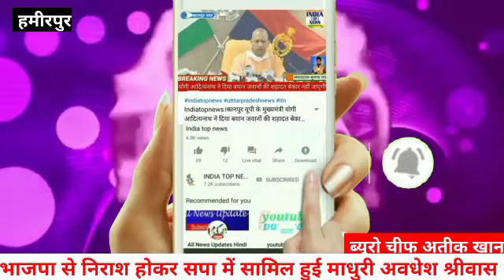भाजपा से निराश होकर सपा में सामिल हुई माधुरी अवधेश श्रीवास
रिपोर्ट– अतीक खान

स्थान–हमीरपुर

 आने वाले वर्ष 2022 विधानसभा चुनाव की तैयारियां जोरों से चल रही है। जहां एक तरफ नेताओ में दल बदलने का सिलसिला चल रहा है। तो वही दूसरी ओर अपनी अपनी विधानसभा क्षेत्र में टिकट के लिए दावेदारी कर रहे नेता बड़े दलों को छोड़कर अब क्षेत्रीय पार्टियों में शामिल होना आम बात हो गई है। आपको बता दें उत्तर प्रदेश के हमीरपुर जनपद की राठ विधानसभा 229 सुरक्षित सीट पर अपनी दावेदारी के लिए सबसे ज्यादा दावेदार समाजवादी पार्टी में नज़र आ रहे हैं। और हाल ही में भाजपा छोड़ समाजवादी पार्टी में सामिल होकर माधुरी अवधेश श्रीवास राठ नगर पहुंचकर त्यागमूर्ति परमपूज्य स्वामी ब्रह्मानंद जी की समाधि स्थल पर पहुंचकर पुष्प अर्पित करके माथा टेका और उनका आशीर्वाद लिया। उन्होंने कहा कि उन्हें व उनके समाज को भाजपा ने कोई तब्ज्जो नही दी। और समाजवादी पार्टी के राष्ट्रीय अध्यक्ष एवं पूर्व मुख्यमंत्री अखिलेश यादव की नीतियों से प्रभावित होकर उन्होंने समाजवादी पार्टी में सदस्यता ग्रहण की है। उन्होंने कहा कि अगर पार्टी उनको चुनाव में मौका देगी तो उनके मुख्य मुद्दे राठ को जिला बनाना स्वामी ब्रह्मानंद महाविद्यालय को विश्वविद्यालय में तब्दील करवाने के साथ साथ स्वामी ब्रह्मानंद जी को भारत रत्न दिलवाने की बात कही है।

– माधुरी श्रीवास